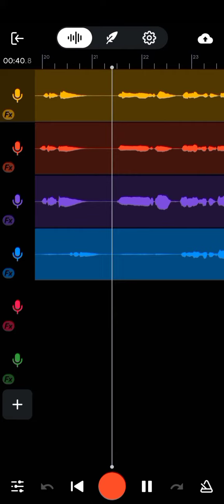Made you look_Meghan Trainor harmony(Cover) by Peace James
Made you look _ Meghan Trainor harmony breakdown by Peace James